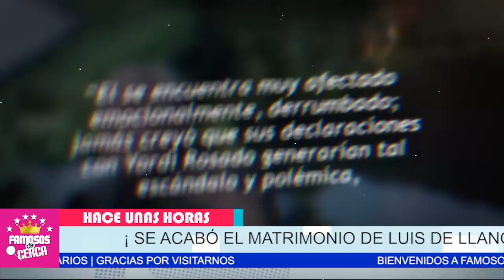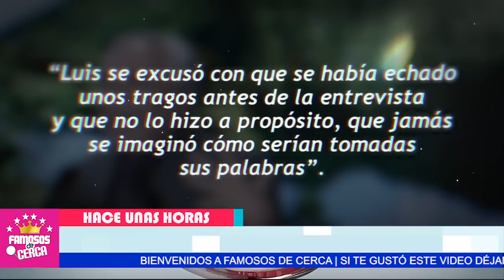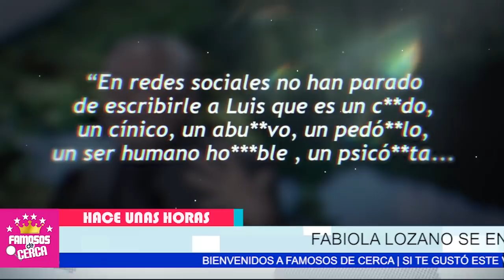🔴📌 𝗗𝗘𝗩𝗔𝗦𝗧𝗔𝗗𝗢 Luis de Llanos / 𝗡𝗢 𝗦𝗘 𝗘𝗦𝗣𝗘𝗥𝗔𝗕𝗔 𝗘𝗦𝗧𝗢 De Su Esposa 😱📌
Por Esta Razon La Esposa de Luis de Llanos YA NO QUIERE SABER NADA DE EL.

 BIENVENIDOS!!!
suelta la sopa
televisa
exclusivas
venga la alegria
tv azteca
polemica
chismes
Entertainment
farandula mexico